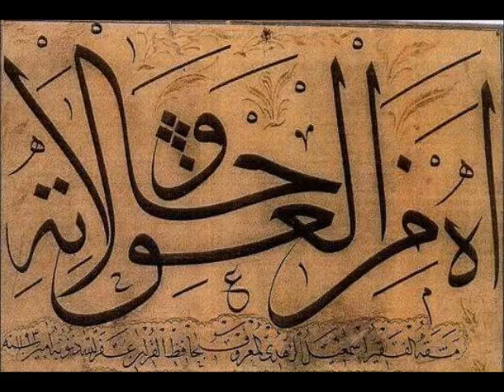Gözüm ki Kâne Boyandı Hüzzam ilahi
Gözüm ki kâne boyandı,
Şerâbı neyleyeyim?
Ciğer ki odlara yandı,
Kebabı neyleyeyim?

Açıldı mü"mine cennet,
Saçıldı âleme rahmet,
O gün de bî-çâre Sâffet,
Hisâbı neyleyeyim?